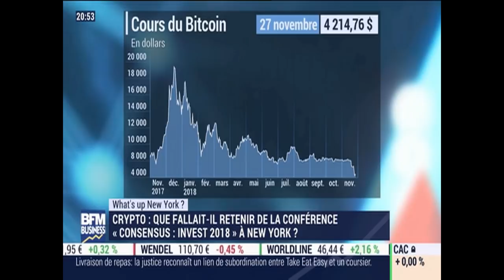"Il y a une vraie professionnalisation du marché" du bitcoin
Hugo Renaudin, co-fondateur de LGO Markets, était au micro de Sabrina Quagliozzi, correspondante BFM Business à New York. L'occasion de faire le point sur les marchés des crypto-monnaies. - Tech & Co, du mercredi 28 novembre 2018, présenté par Sébastien Couasnon, sur BFM Business.